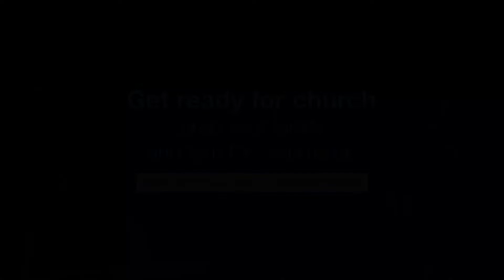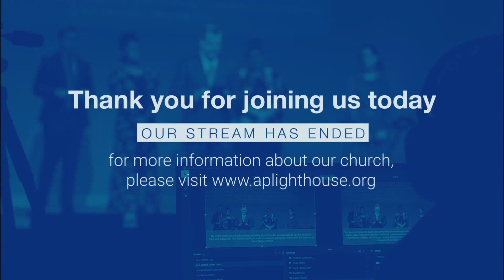Pastor Samuel Diedenhofer - Tale Of The Tail - April 26, 2020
Pastor Samuel Diedenhofer - Tale Of The Tail